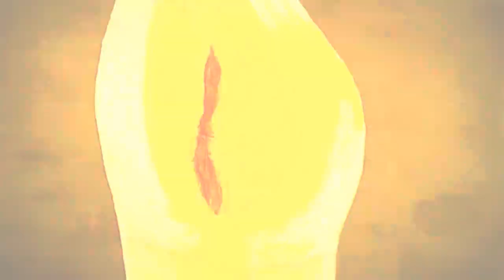Suche Zahntechnikermeister Mobiles Dentallabor Bundesweiter Einsatz Zahntechnik Zahnfeuerwehr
Immer, wenn es brennt: Ihr Zahntechnikerteam auf Abruf.
Wir sind ein Team kompetenter, erfahrener, zuverlässiger und flexibler Zahntechniker, die Ihnen nach Bedarf Unterstützung für Ihr Labor anbieten können.
Adresse:
Zahnfeuerwehr
Hans Jörg Bube
42285 Wuppertal
Käthe-Kollwitz-Weg 29
Tel: 0202/7999567